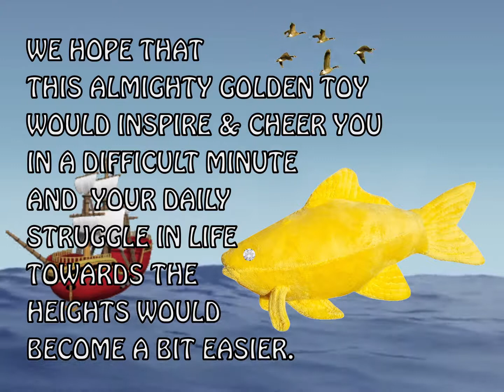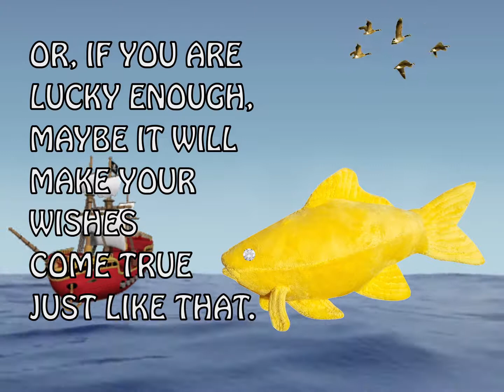Plushy Goldfish Promotional Video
This is a promotional video of plushy gold fish designed by me. This is related to a UK based business man. Who has a huge market of plushy toys. I can provide you such amazing product promotion videos.